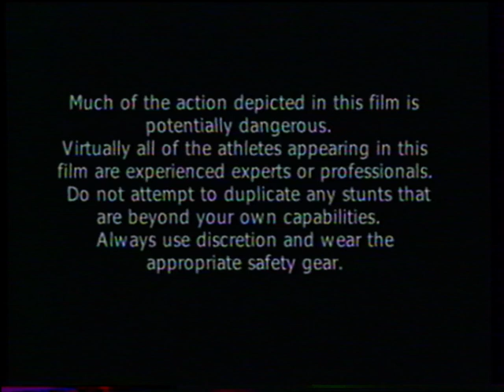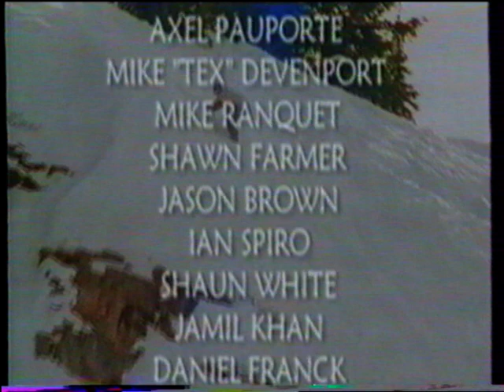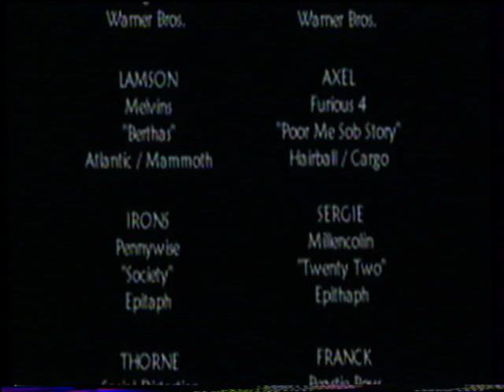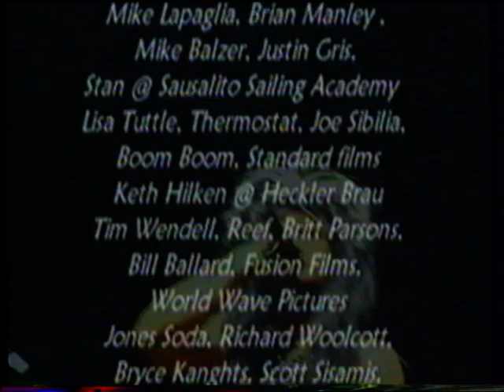My Way Arnette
50 minutes de Freestyle avec : Jeff Emig / Dave Mirra / Andy Irons / Pat O'Connell / Taylor Knox / Steve Lamson / ...